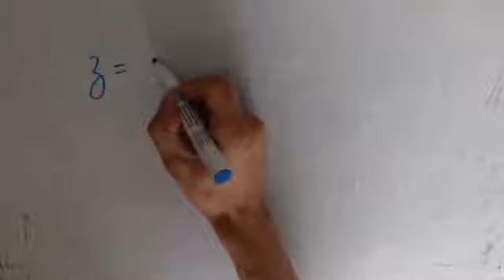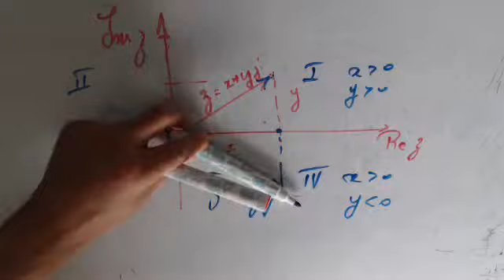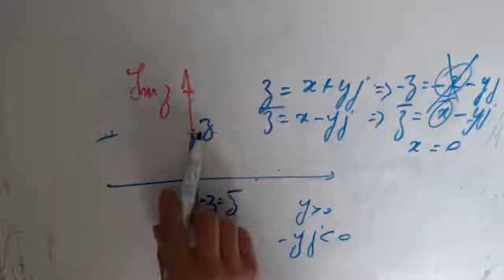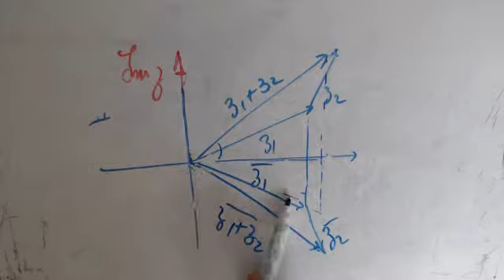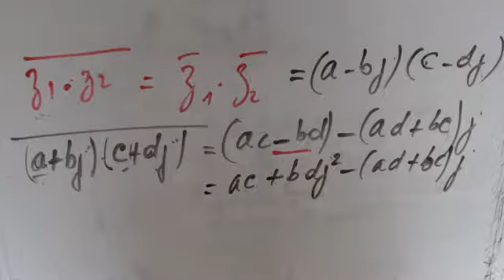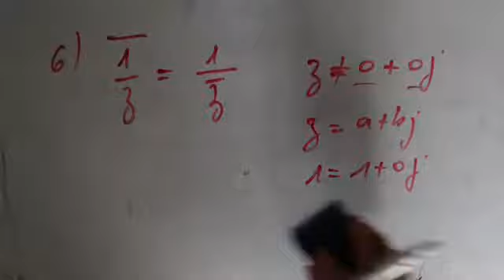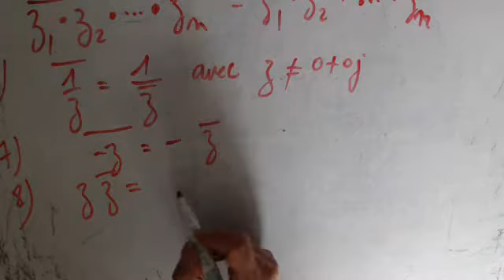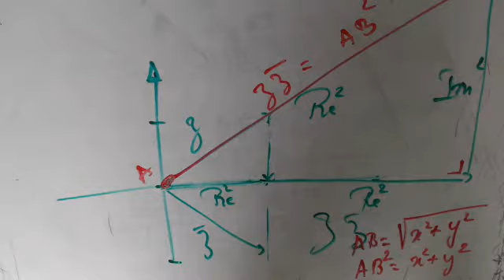Nombres complexes - Propriétés des conjugués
Propriétés des nombres complexes conjugués
code-SSC7